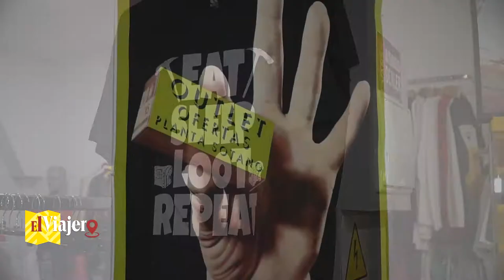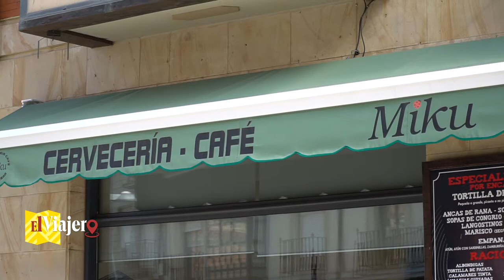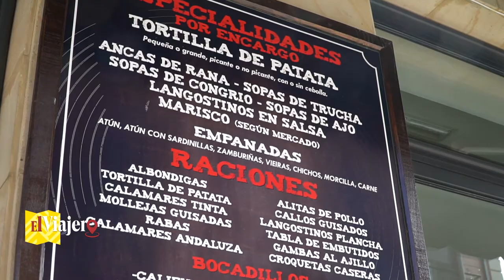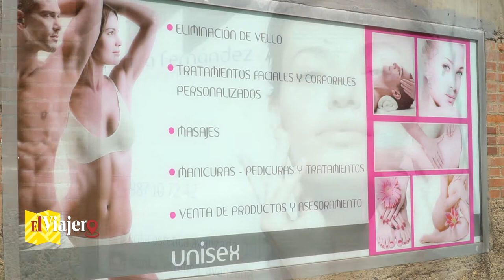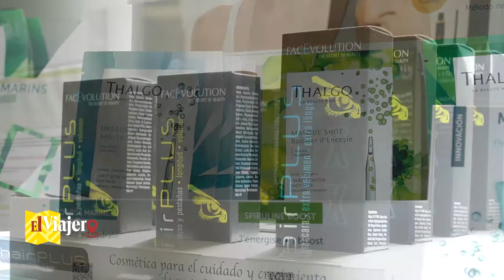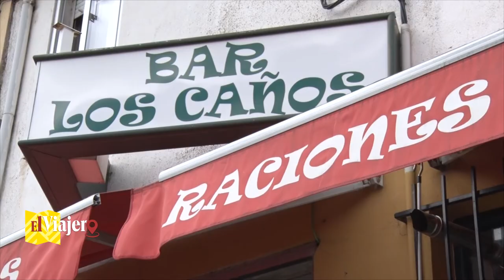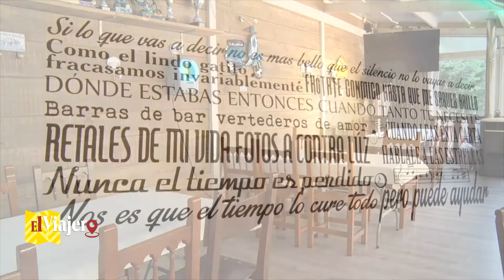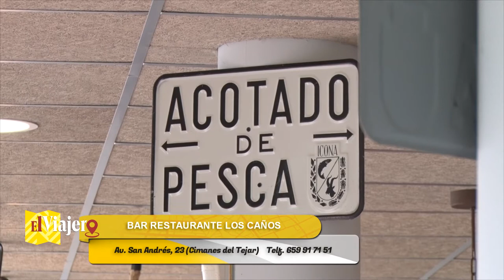EL VIAJERO 40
Interesante recorrido e interesantes visitas que comenzamos en Astorga con Erika, centro de estética y su trayectoria profesional. El Gastrobar Miku, una experiencia más que positiva. Marmic, moda especial y sus complementos. Volvemos por Cimanes del Tejar, nos encontramos en Bar Los Caños con su especialidad en "cachopo" y acabamos en Santa María de Ordás y su establecimiento de turismo rural La Forqueta.